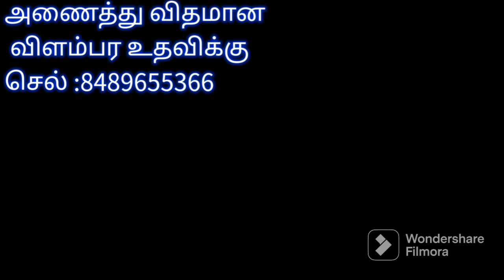Delhi &Tiruppur Garments field Jobs Update 04.04.2023